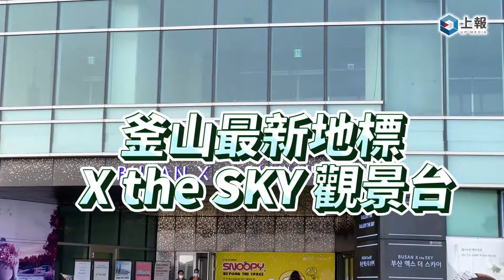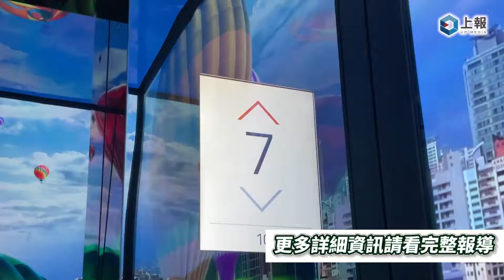【影片】釜山最新地標 X the SKY 觀景台！在 100 樓俯瞰海雲台、賞高空光影秀